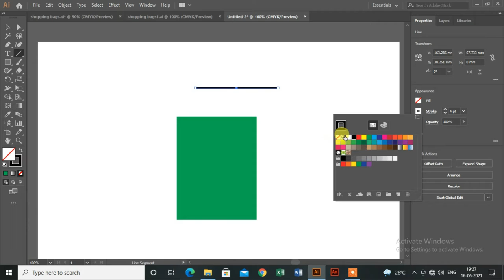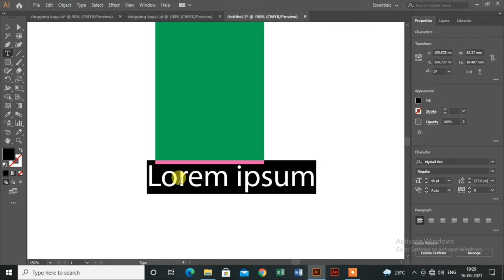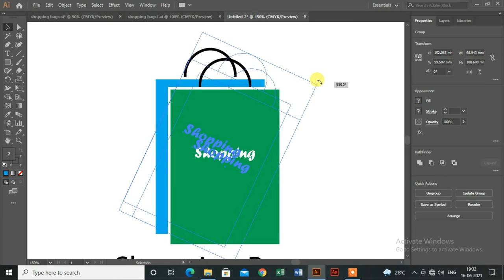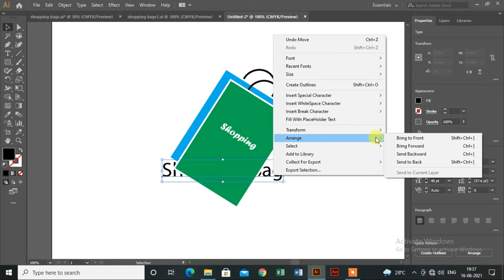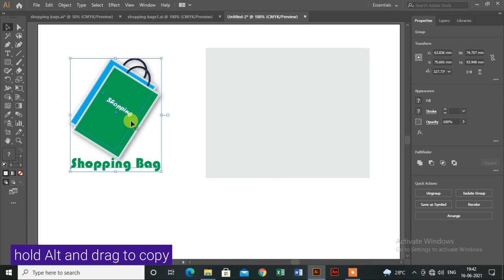How to create shopping bag Logo in Adobe Illustrator | tutorial 2